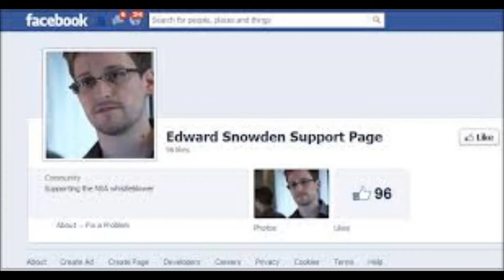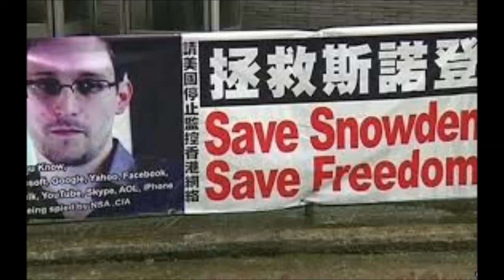the ballad of edward snowden (the whistle blower's lament) By citizen